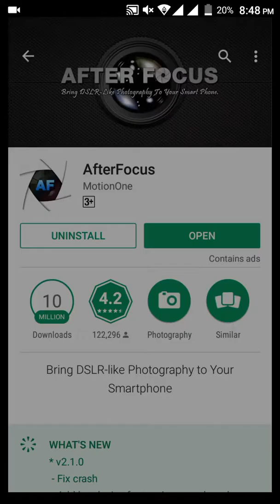How to DSLR camera effect in android mobile